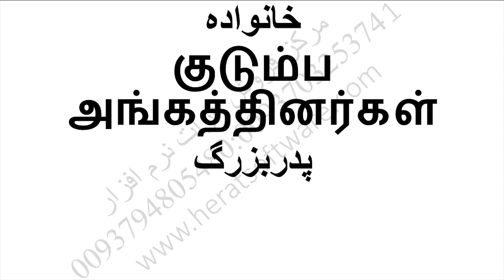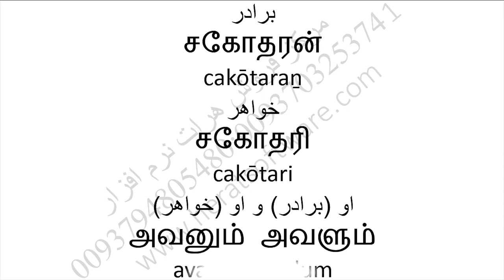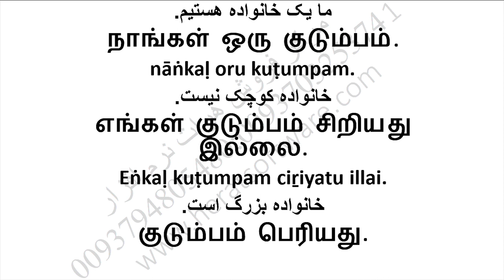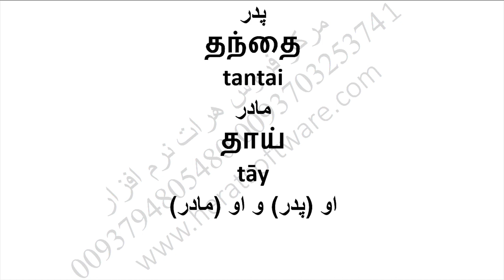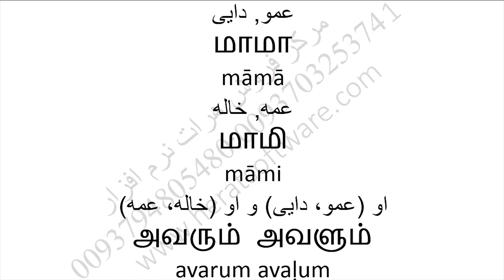آموزش زبان تامیلی به فارسی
آموزش زبان تامیلی به فارسی درس 2